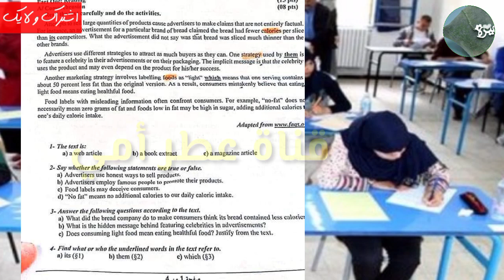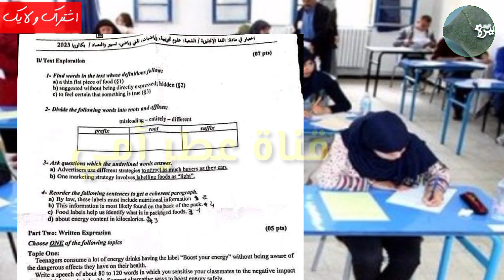موضوع اختبار مادة اللغة الانجليزية شعبة علوم تجريبية رياضيات تقني بكالوريا 2023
بكالوريا 2023
بكالوريا 2023
# بكالوريا 2023 اللغة العربية
بكالوريا 2023 علوم تجريبية
# بكالوريا 2023 عربية
بكالوريا 2023 الجزائر
بكالوريا 2023 النهار
# بكالوريا 2023 تسيير واقتصاد
بكالوريا 2023 لغات اجنبية
# بكالوريا 2023 احرار
بكالوريا 2023 رياضيات
bac 2023
الشعب-العلمية
الشعب-الادبية
وزير-التربية
وزارة-التربية

bac 2023
bac 2023 math
bac 2023
bac 2023
bac 2023 francais
bac 2023 vlog
bac 2023 b17
bac 2023 live